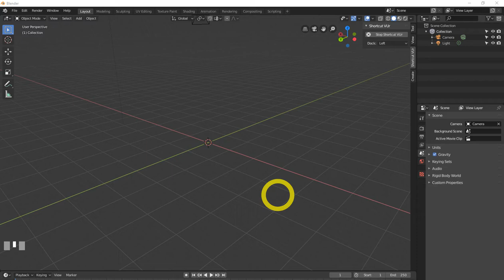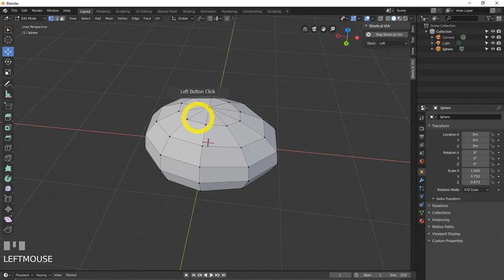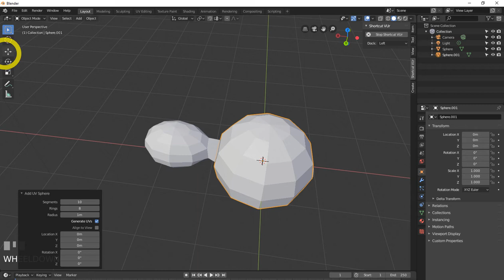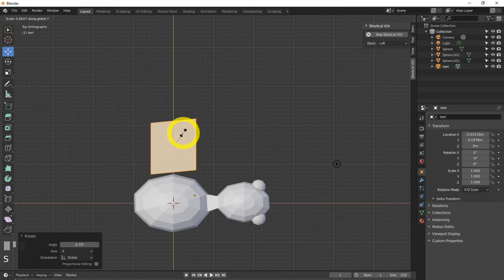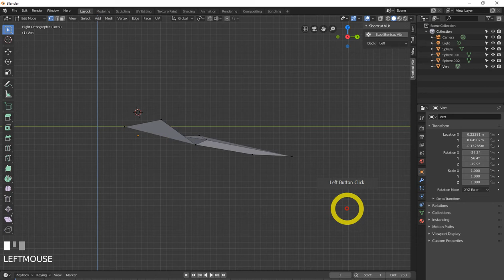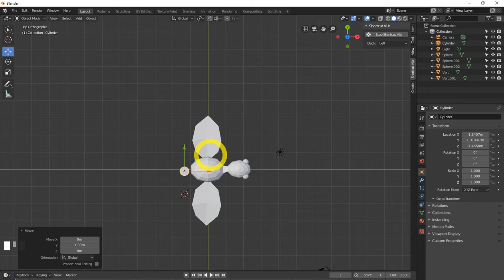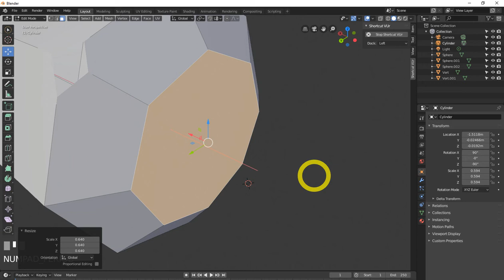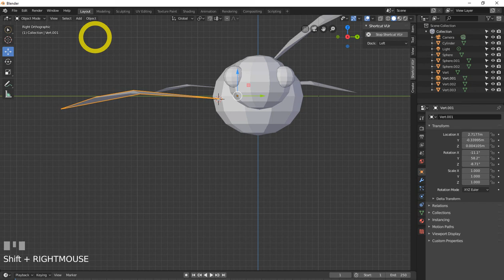blender 2.8 tutorial modeling butterfly part -1 free SEO tools